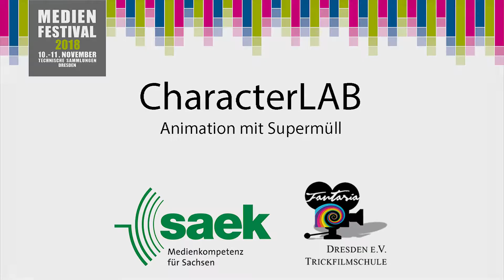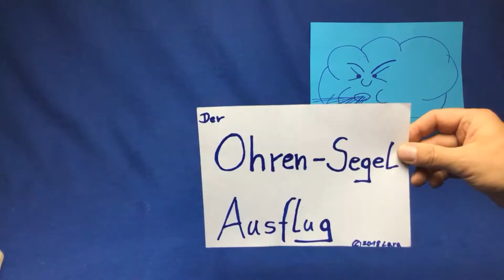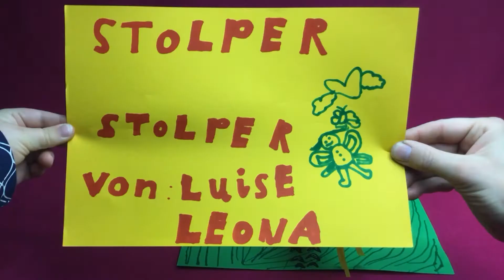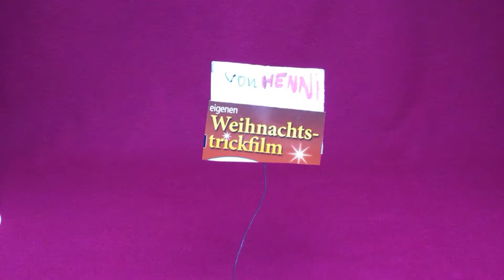CharacterLAB | Medienfestival 2018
Im CharacterLAB haben unsere jungen Besucher*innen aus verschiedenstem Supermüll ihre eigenen Spielfiguren mit unverwechselbarem Charakter kreiert und anschließend in einem kleinen aber feinen Trickfilm zum Leben erweckt.
Wir danken Viola Lippmann und dem Fantasia-Trickfilm-Studio für die jährliche liebevolle Unterstützung!